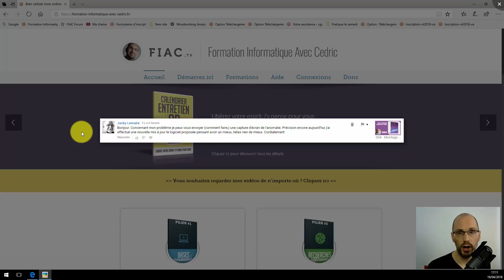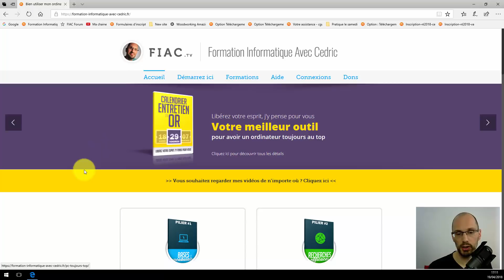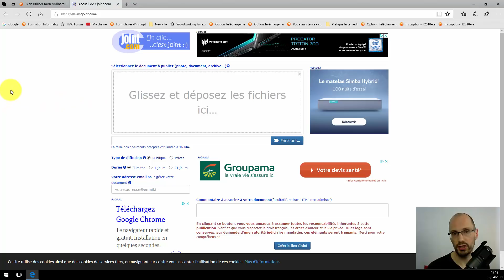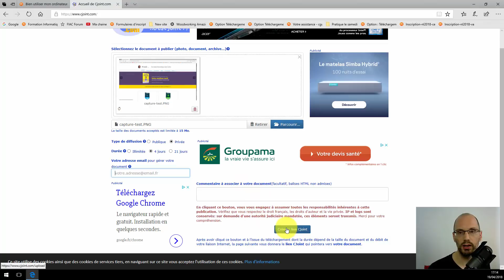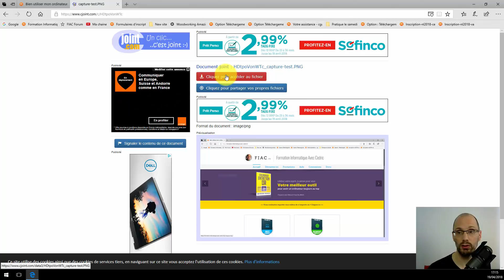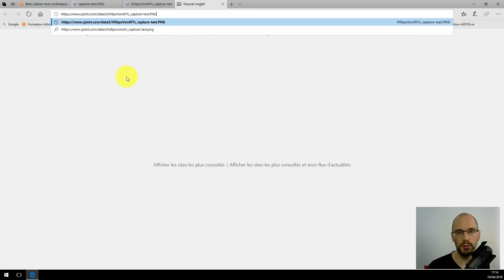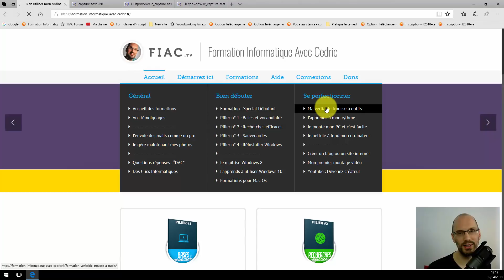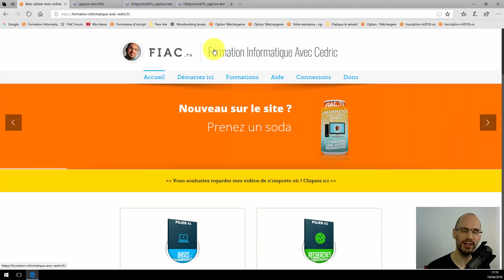Hebergeur d'image : Heberger une image gratuitement pour la partager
CLIQUEZ SUR LE PLUS CI-DESSOUS POUR D'AUTRES INFORMATIONS
❤ DE QUOI PARLE CETTE VIDEO
Vous connaissez le proverbe : Une image vaux mille mots ? Il sera toujours plus simple d'envoyer une capture d'écran à quelqu'un pour qu'il comprenne ce dont vous parlez.

Oui, mais comment faire ? La première étape est de réaliser une capture d'écran, je vous ai mis ci-dessous dans les "liens de la vidéo" une vidéo pour apprendre à faire une capture d'écran en 4 technique.

Une fois que vous avez votre capture d'écran, comment trouver un hebergeur d'image ? Vous n'aurez pas besoin de le faire puisque je l'ai trouvé pour vous. Nous allons utiliser le site internet qui se nome : cjoint.

Maintenant que vous connaissez le site, je vais vous montrer comment heberger une image gratuitement. Sachez que vous n'êtes pas limité à une seule image, vous pouvez renouveller l'opération pour heberger une photo autant de fois que vous le souhaitez.

A la suite des manipulations que vous aurez effectué, vous aurez un lien que vous fournis cet hebergeur d'image et vous pourrez ainsi le copier-coller pour le mettre à l'endroit de votre choix, par exemple dans un commentaire Youtube ou l'envoyer par mail à la personne de votre choix.

C'est un moyen simple et gratuit d'heberger une image.